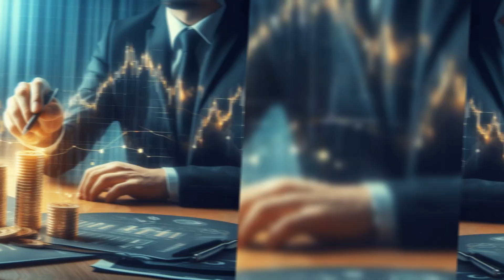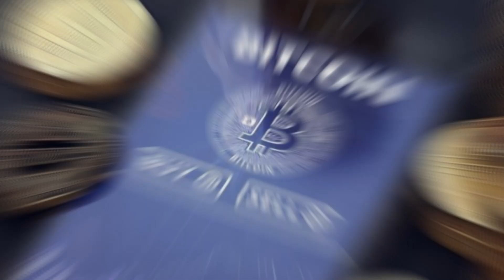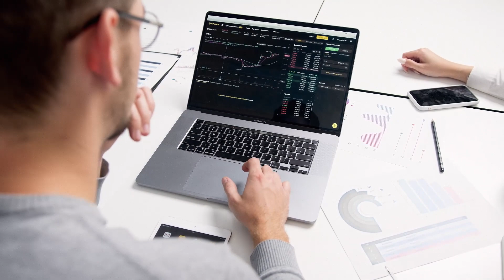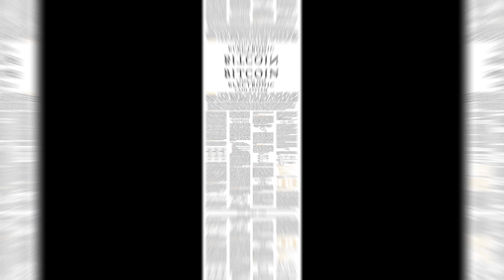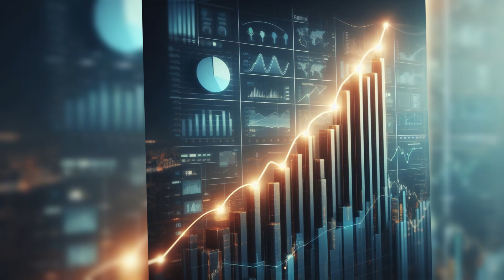SATOSHI NAKAMOTO - O MAIOR ENIGMA DO BITCOIN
O Bitcoin é uma criptomoeda digital descentralizada e de código aberto,
surgiu do nada, ou melhor, das sombras. Seu criador ou criadores, conhecido pelo pseudônimo japonês "Satoshi Nakamoto", manteve sua identidade em sigilo absoluto.
Embora seu criador permaneça um enigma, seu impacto é inegável. O Bitcoin representa uma revolução que desafia os paradigmas financeiros, promovendo descentralização, segurança e transparência.

Conheça o melhor e mais completo curso sobre Inteligência Artificial que há no mercado e não fique de fora dessa revolução:

Pra você que quer empreender no mundo digital, conheça o curso CyberClass, acesse o e tenha acesso a todos os cursos da plataforma.